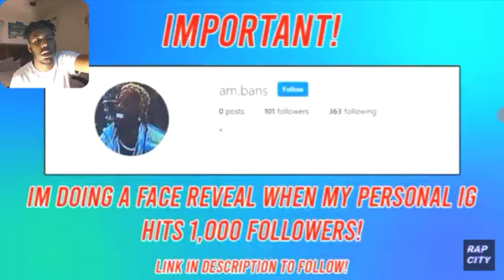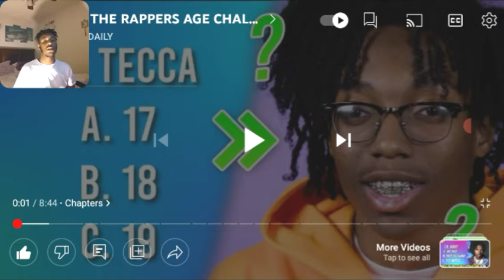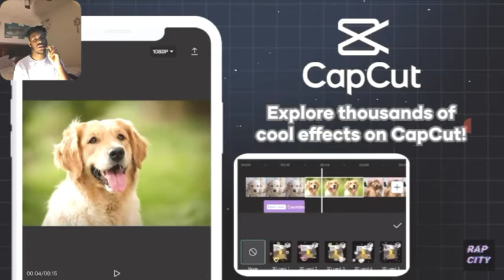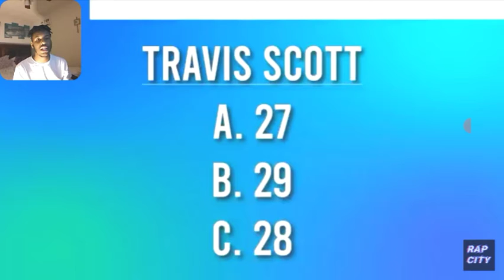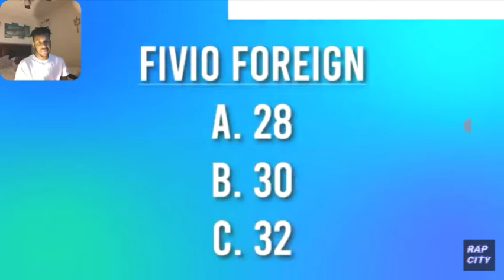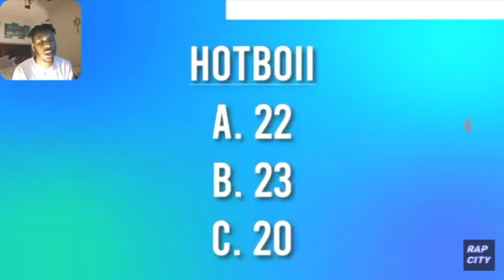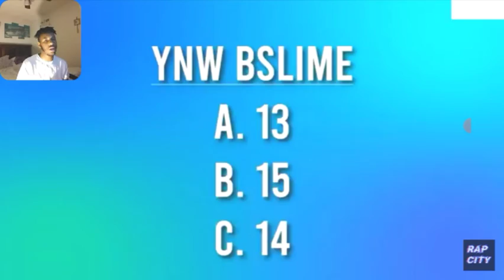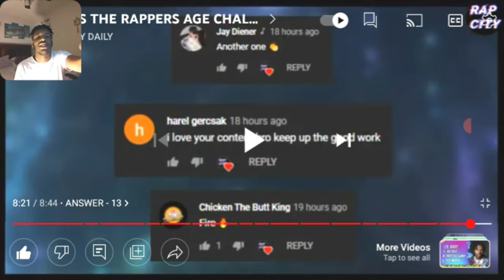Guess The RAPPER AGE CHALLENGE❗(HARD)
Instagram@curtisbaston1 Snapchat@curtis_baston21 tik tok@cbaston1